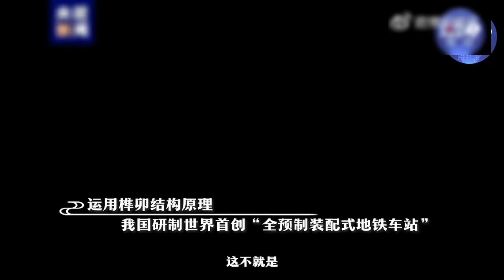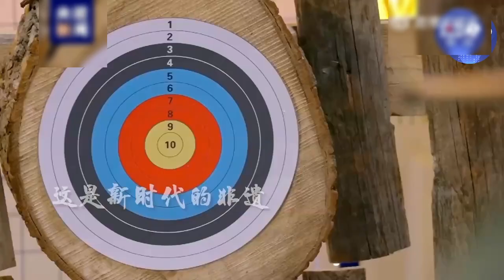【文化旅游】被非遗的全新打开方式震撼了 来源@央视一套